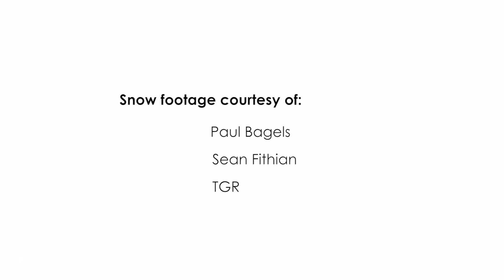Alpine Primes PRimeXC womens